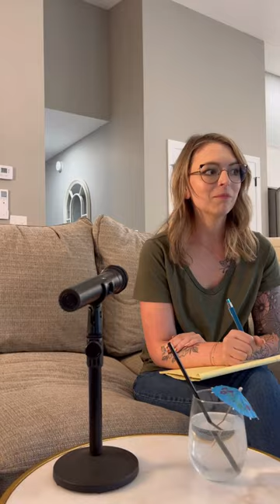Tatum Podcast E4 Therapy